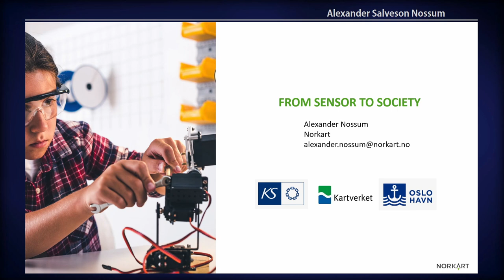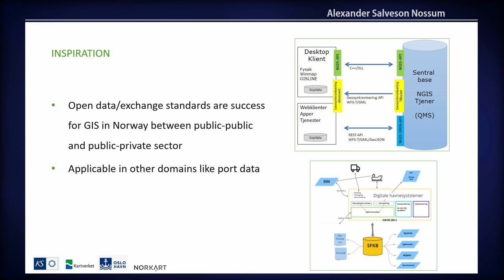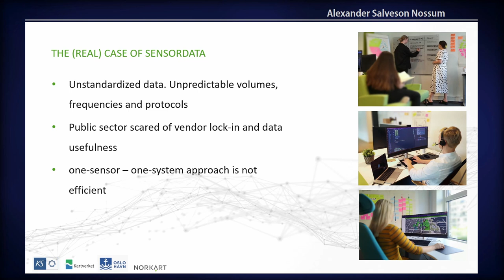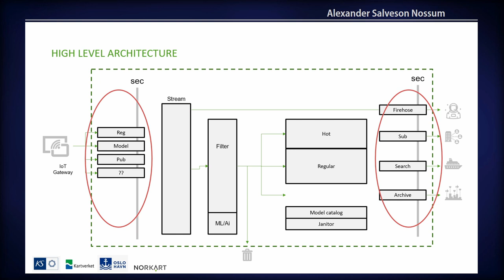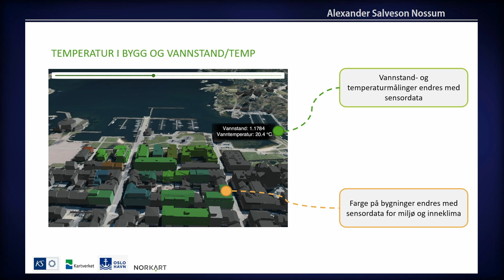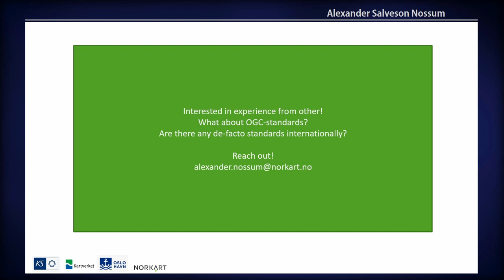FOSS4G 2022 | Norwegian National SensorHub - sharing IoT data with open standards and technology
Sensordata (IoT) is widespread in both private and public sector. However, making use of sensordata across different sectors and applications is challenging - in particular with respect to a geospatial application across different use cases. This encompasses both enviroment/climate sensors, like water-level sensors to smart-building monitoring and water pipe sensors. An interdisciplinary team from diverse sectors is working towards building national standards, an open architecture and implementing proof-of-concepts on a national sensorhub for sharing streams and archives of sensordata in Norway. The team builds upon the very successful open data ecosystems (SDI) that exists in Norway for standardized geospatial data. The project is funded from a range of partners including municipalities, the mapping authority and the maritime ports of Norway. The working group includes open source tech expertise on sensor technology alongside user and demand expertise from the different sectors.

This talk will focus on the technological advances made from the team both on software and architecture. There will be particular focus on the open architecture and software prototyping that has been developed in the working group. Both of which will be available under an open license.

Alexander Salveson Nossum